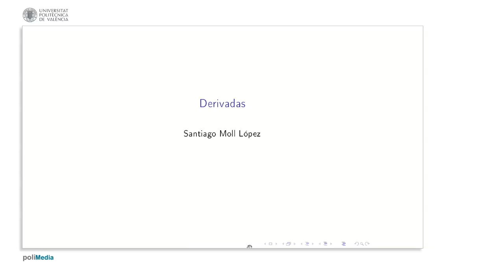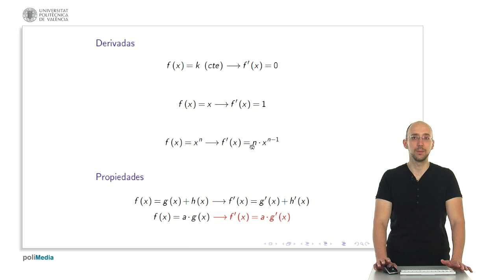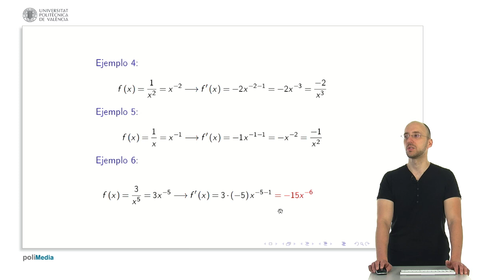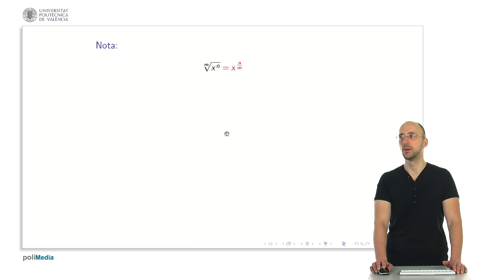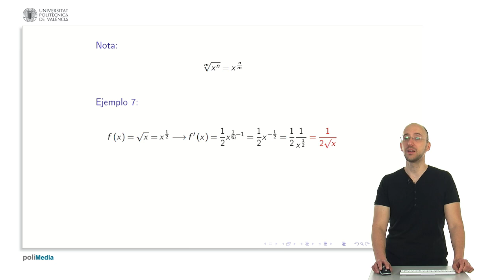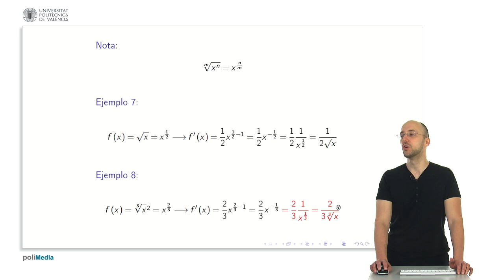Derivadas de funciones elementales | 10/28 | UPV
Título: Derivadas de funciones elementales

Descripción: En este objeto de aprendizaje se repasan al estudiante las derivadas de las funciones elementales y se proporcionan ejemplos prácticos que pueden facilitar el aprendizaje. Moll López, SE. (2014). Derivadas de funciones elementales.

Descripción automática: En este video, el profesor explica las derivadas de las funciones elementales y enseña propiedades básicas de las derivadas. Se comienza con un repaso donde se señala que la derivada de una función constante es cero y la de la función identidad es uno. Se enfatiza la importancia de la regla de la potencia, donde la derivada de \(x^n\) es \(nx^{n-1}\), indicando que el exponente se posiciona como coeficiente y se le resta uno.

El video también aborda la propiedad de la derivada de una suma de funciones y de funciones multiplicadas por una constante, resaltando que las constantes se mantienen al derivar. Se ilustran ejemplos de polinomios, como la derivada de \(x^2\) simplificada a \(2x\), y la de \(x^5\) como \(5x^4\).

Se explica cómo aplicar la regla de la potencia a funciones que son inversas de potencias, como \(1/x^n\), reescribiéndolas con exponentes negativos y aplicando la misma técnica. También se demuestra la derivada de fracciones con constantes en el numerador y se muestra cómo las constantes multiplicativas no afectan el proceso de derivación.

Finalmente, se aplica la regla de la potencia a raíces, escribiéndolas como exponentes fraccionarios, y se da el ejemplo de la derivada de la raíz cuadrada de \(x\) simplificada a \(1/(2\sqrt{x})\), sugiriendo memorizar esta derivada por su frecuencia en problemas matemáticos.

El video concluye repasando varios tipos de funciones y sus respectivas derivadas como la constante, \(x\), y \(x^n\), con el fin de que los espectadores adquieran una base sólida en el cálculo de derivadas.